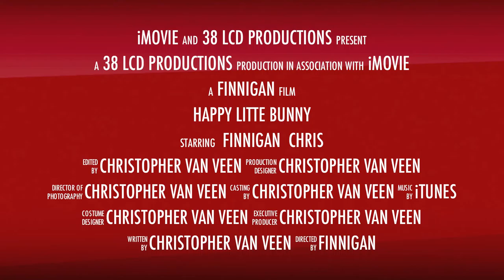Finnigan The Happy Bunny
Having some video fun with Katie's bunny, Finnigan.